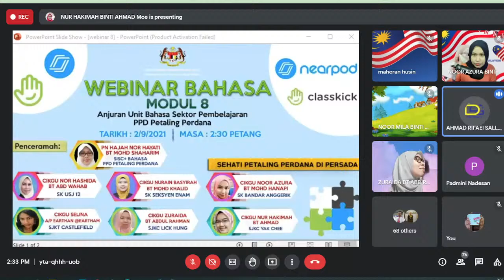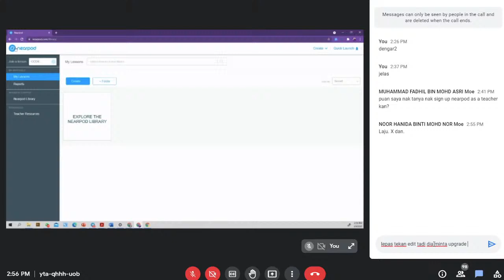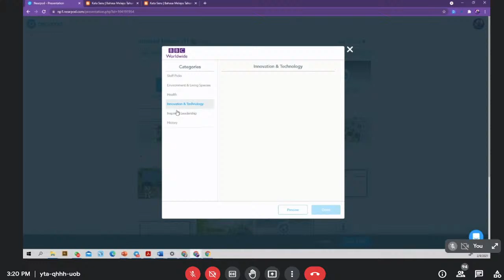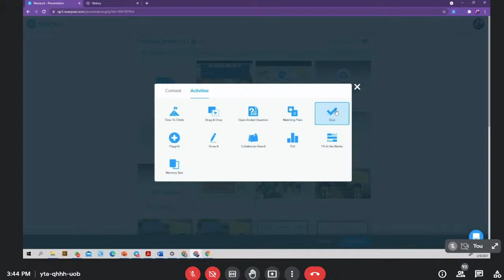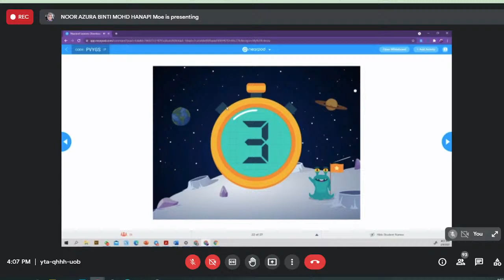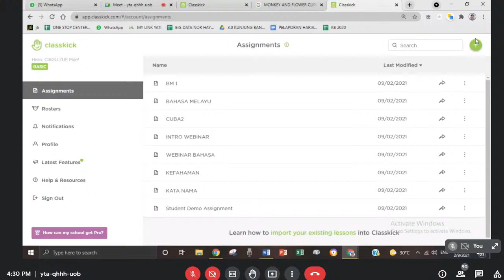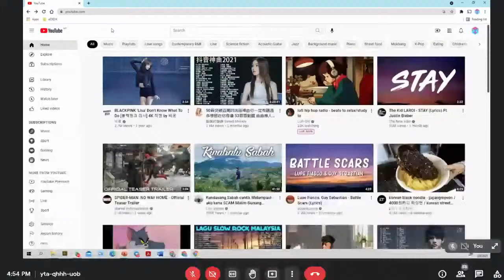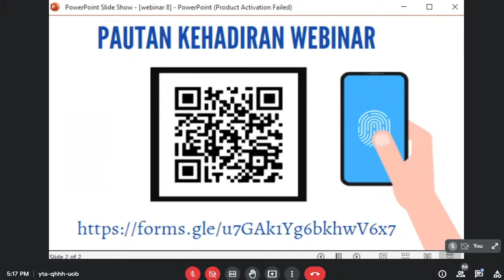WEBINAR MODUL 8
WEBINAR BAHASA MODUL 8

Unit Bahasa akan mengadakan WEBINAR BAHASA MODUL 8. Maklumat bengkel adalah seperti di bawah:

TARIKH : 2/9/ 2021
MASA : 2.30 PETANG
TAJUK : NEARPOD, CLASSKICK Dan Buka Akaun Youtube
PESERTA : KUMPULAN 1,2&3